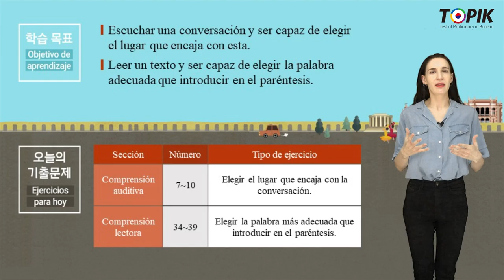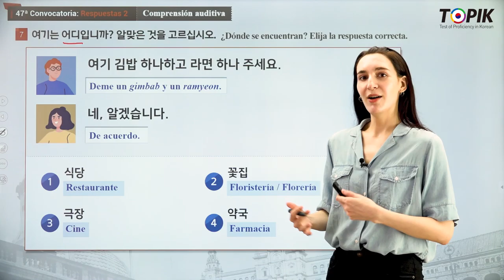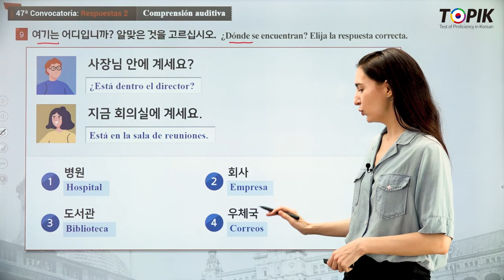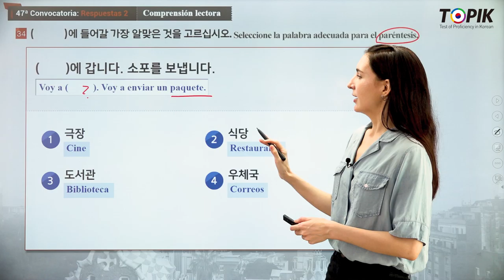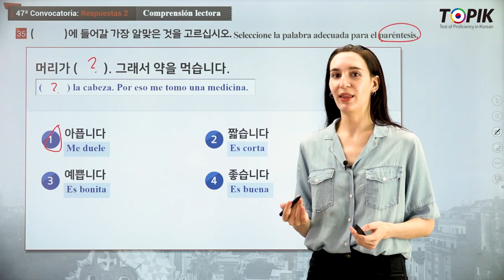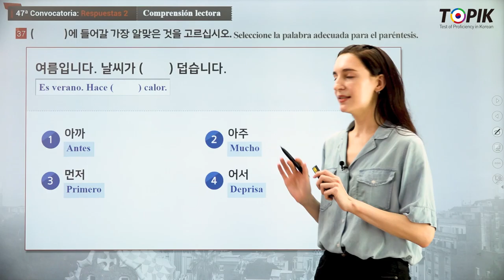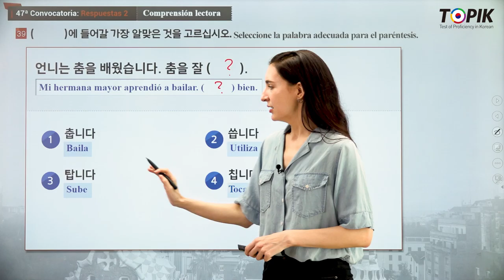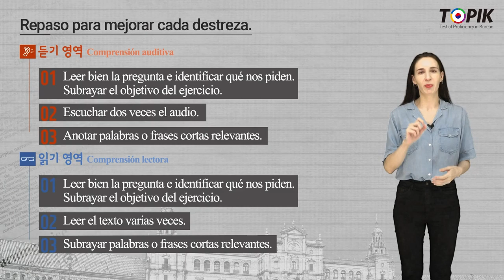TOPIK 1 Spanish 02